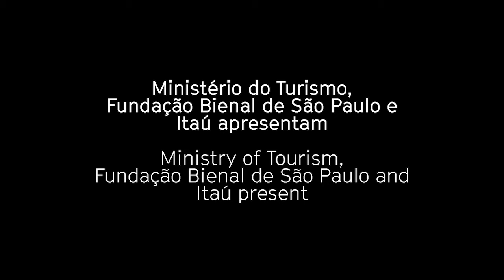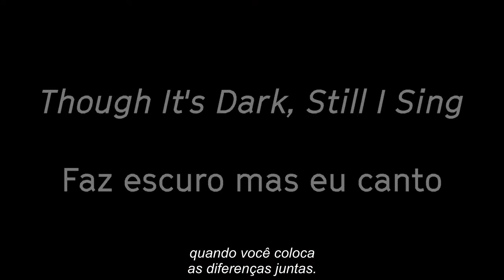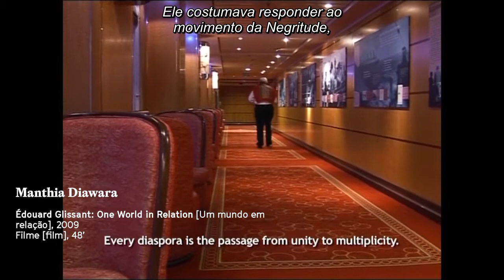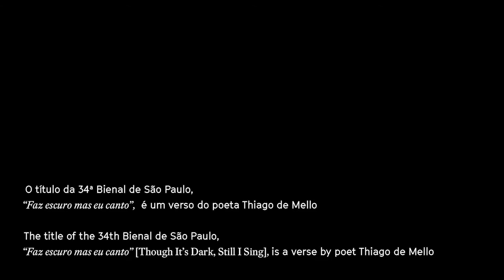34bienal (Entrevista/Interview) Manthia Diawara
Na série As vozes dos artistas, a curadoria da 34ª Bienal de São Paulo conversa com artistas brasileiros e estrangeiros da exposição sobre os enunciados da mostra – objetos com histórias marcantes e em torno dos quais as obras serão distribuídas na exposição, sugerindo leituras poéticas multifacetadas. O primeiro encontro foi dedicado ao título da exposição, Faz escuro mas eu canto, verso do poeta amazonense Thiago de Mello (Barreirinha, 1926). O encontro teve entrevistas com os artistas da 34ª Bienal: Manthia Diawara (1953, Bamako, Mali), Carmela Gross (1946, São Paulo, SP), Edurne Rubio (1974, Burgos, Espanha) e Zina Saro-Wiwa (1976, Porto Harcourt, Nigéria).

In The voices of the artists series, the curators of the 34th Bienal de São Paulo talk with the exhibition's participant artists, from Brazil and abroad, about the statements of the show – objects with remarkable histories around which the artworks are distributed in the exhibition, suggesting manifold poetic readings. The first encounter was dedicated to the title of this edition of the Bienal, Though it's dark, still I sing [verse by the Amazonian poet Thiago de Mello (b. Barreirinha, 1926)]. This encounter included interviews with the artists Manthia Diawara (1953, Bamako, Mali), Carmela Gross (1946, São Paulo, Brazil), Edurne Rubio (1974, Burgos, Spain) and Zina Saro-Wiwa (1976, Port Harcourt, Nigeria).